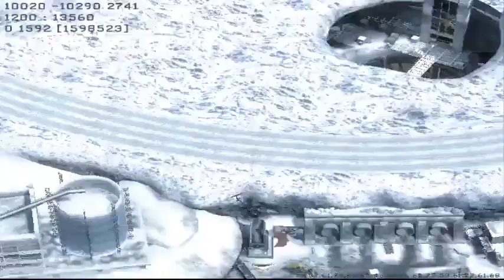Call of Duty : Modern Warfare 3 - Mission 15 - Down The Rabbit Hole(GamerCoverage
Information about the game:

Call of Duty: Modern Warfare 3 (stylized as CALL OF DUTY: MW3, and also known as COD: MW3, Modern Warfare 3, or simply MW3) is the eighth main Call of Duty game, and the fifth developed by Infinity Ward. It's the sequel to Call of Duty: Modern Warfare 2 and is the final installment in the Modern Warfare series.

Activision confirmed the title was in pre-production on April 9, 2010[1] and was released on November 8, 2011.[2] Sledgehammer Games, originally planning to work on the canceled action-adventure Call of Duty, worked with Infinity Ward to complete all aspects of Call of Duty: Modern Warfare 3. Raven Software assisted with the user interface and downloadable content, as they have with previous Call of Duty games. The downloadable content was released once a month over a period of nine months. It was free to users of Call of Duty ELITE if they had the Premium version of the service.[3] Sledgehammer was aiming for a bug-free Call of Duty title and ratings above 95%.[4]

Call of Duty: Modern Warfare 3 uses an upgraded IW 4.0 engine, dubbed the "MW3 engine" instead of "IW 5.0" out of courtesy for Sledgehammer Games.[5]

When a massive amount of leaked information was revealed by gaming news site Kotaku on May 13, 2011, Robert Bowling responded in a tweet stating: "A lot of hype & a lot of leaked info on MW3, some still accurate, some not. To avoid spoiling the experience, I'd wait for the real reveal."[6] Later that day, four teaser trailers for Call of Duty: Modern Warfare 3 were released on Call of Duty's official YouTube channel. Each one revealed a different location: New York, London, Paris, and Berlin. The Developer listed in this video does not object to fair uses of video footage or screenshots on video sharing sites, including YouTube channels that are commercialized, as long as the footage is a version of the game that we have released to the public.

The Developer listed in this video does not object to fair uses of video footage or screenshots on video sharing sites, including YouTube channels that are commercialized, as long as the footage is a version of the game that we have released to the public.